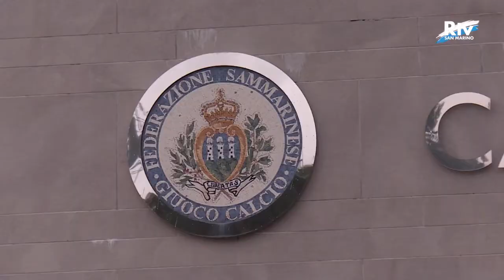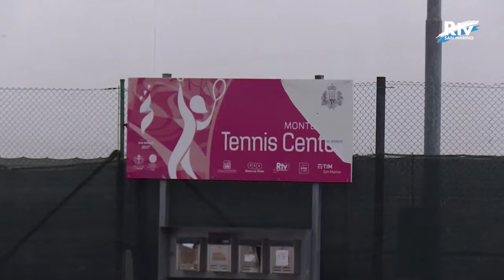Il coronavirus ferma lo sport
Intervista del Segretario Lonfernini al TG di San Marino RTV